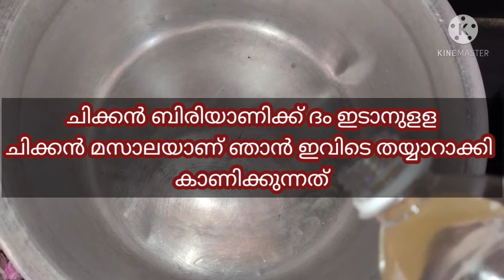Chicken dum biryani masala masala/ചിക്കൻ ദംബിരിയാണി മസാല